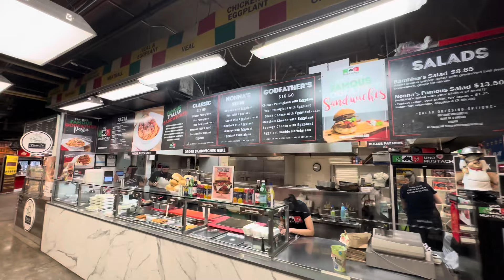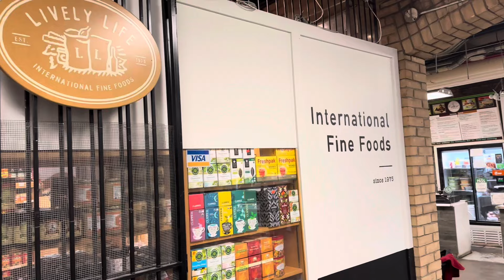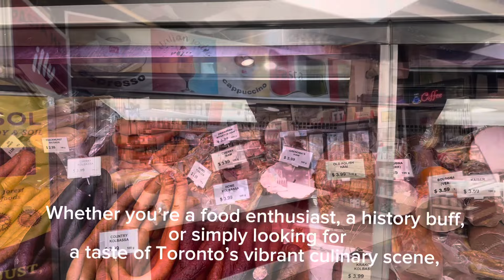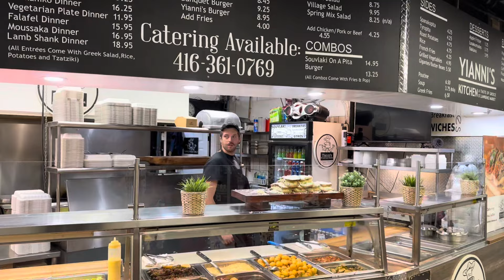St Lawrence Market， Toronto’s Historic Culinary Hub#stlawrencemarket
St. Lawrence Market, Toronto's historic culinary hub, offering a vibrant mix of fresh produce, artisanal goods, and diverse cuisine in a bustling marketplace atmosphere.

St. Lawrence Market is located along Front Street East and Jarvis Street in the St. Lawrence neighborhood of downtown Toronto.

始于1803年，位于Front East St and Jarvis St 的多伦多市中心，圣劳伦斯市场是多伦多历史最为悠久最负盛名的集市，提供新鲜农产品、手工艺品和世界各地的美食。